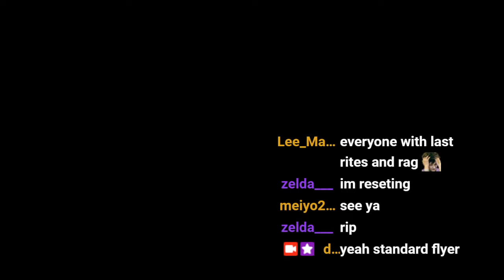Langrisser M APEX CN S4 Langrisser Rush